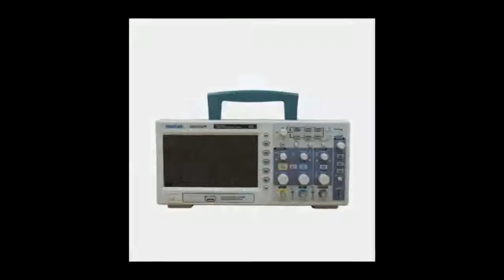Hantek Dso5102p Digital Storage Oscilloscope 100mhz 2channels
Hantek Dso5102p Digital Storage Oscilloscope 100mhz 2channels 1gsa/s 7'' Tft Lcd Better Than Ads1102cal+